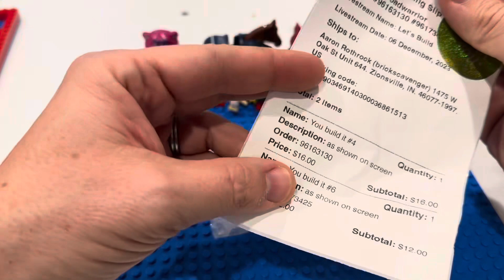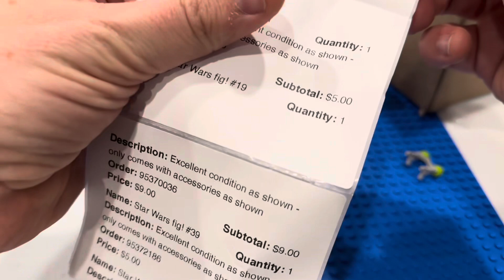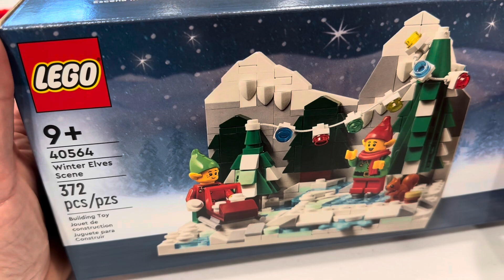Lego Minifigure Mail Time! Build a Fig, Star Wars, Castle, Christmas scores!!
Hello everyone! I am the Brick Scavenger and I'm a huge collector of Lego. I've been building a huge Lego city in my basement for years. To help fund the habit, I sell my unwanted and unneeded minifigures on WhatNot. But I also love shopping on WhatNot and love supporting my fellow sellers. I saved up some packages for a while and this is the unboxing video to see what I got. I'd love to have you join me on to find out all the treasures I got!

If you're interested in adding to your Lego collection with an amazingly fun shopping app, you should check out WhatNot. I can get you $10 off your first order using the code below! In fact, you might even get up to $200 randomly to spend on WhatNot!!